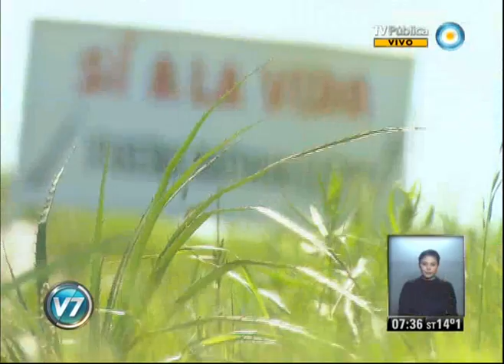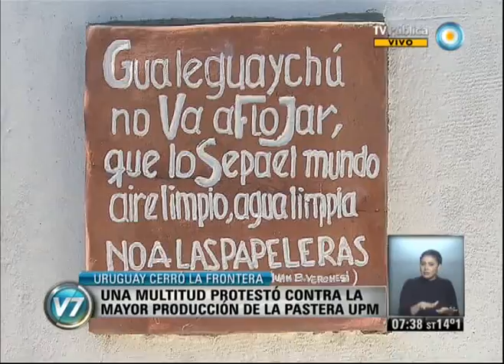Visión 7: Conflicto UPM-Botnia: Uruguay cerró la frontera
Una multitud marchó desde Gualeguaychú hasta las puertas de la ciudad uruguaya de Fray Bentos, donde los manifestantes que rechazan un aumento de la producción de celulosa por parte de la pastera UPM aceptaron pacíficamente la decisión del gobierno uruguayo de cerrar la frontera. Emitido por Visión 7, noticiero de la TV Pública argentina, el lunes 7 de octubre de 2013.